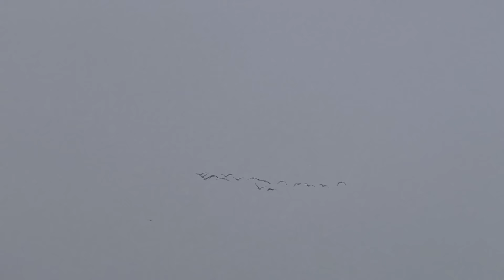Как городские мужики охотились весной на гуся! Весенняя охота с профилями на гусей.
Рыбалка и Охота/Fishing and Hunting Здравствуйте, меня зовут Сергей  и Вы зашли на мой канал - "Охота на уток, SERGEY HUNTER".
Здесь я выкладываю свои видео о рыбалке и охоте. Основная тематика канала - это поход, поездка  на авто на рыбалку и охоту на уток,Данный видео контент, исключительно, для частного просмотра! Копировать и использовать в коммерческих целях - запрещено!